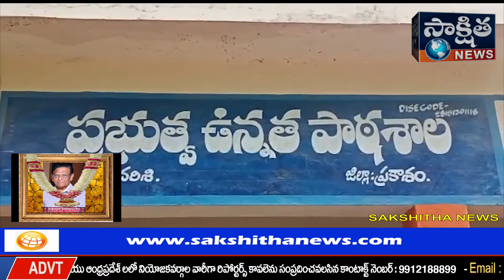వ్యాక్సినేషన్ కోసం భారీగా క్యూలైన్లు కట్టిన ప్రజలు | SAKSHITHA NEWS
వ్యాక్సినేషన్ కోసం భారీగా క్యూలైన్లు కట్టిన ప్రజలు,వారిని అదుపు చేసే పనిలో అధికార యంత్రాంగం

ప్రకాశం జిల్లా దర్శి ప్రభుత్వ ఉన్నత పాఠశాలలో కరోనా సెకండ్ డోస్ వ్యాక్సినేషన్ కోసం ప్రజలు భారీగా క్యూ కట్టారు..
భారీగా గుంపులుగా చేరి సామాజిక దూరం పాటించకుండా కరోణ నిబంధనలను గాలికొదిలేశారు.
అధికారులు సరిగ్గా పట్టించుకోవడం లేదని వచ్చిన వారికి సరైన సదుపాయాలు కల్పించడం లేదని వ్యాక్సిన్ కొరకు వచ్చిన వారు తీవ్ర ఆవేదన వ్యక్తం చేస్తున్నారు.
స్థానికులు మాట్లాడుతూ.
ఉదయం 6 గంటలకే వ్యాక్సిన్ కోసం వచ్చామని, ముందు వచ్చిన వారికి కాకుండా వారికి ఇష్టం వచ్చినట్లు వ్యాక్సిన్ చేస్తున్నారని తీవ్ర అసంతృప్తి వ్యక్తం చేశారు.
ప్రభుత్వ అధికారులు ఎవరినుంచి సరైన స్పందన రావడం లేదని, వ్యాక్సిన్ సెంటర్లో ఉన్న అధికారులే నిర్లక్ష్యంగా వ్యవహరిస్తున్నారని ఆవేదన వ్యక్తం చేస్తున్నారు.
తీవ్ర రద్దీ కారణంగా తోపులాటలు చిన్నపాటి గొడవలు ఏర్పడుతున్నాయి.
ఈ విధంగా ప్రజలు గుమిగూడడంతో.
కరోనా వ్యాప్తి తీవ్రంగా ఉంటుందని, ఇటువంటి భయంకర ఈ పరిస్థితులలో ఇక్కడ పట్టించుకునే నాథుడే కరువయ్యారని తీవ్రంగా మండిపడుతున్నారు.